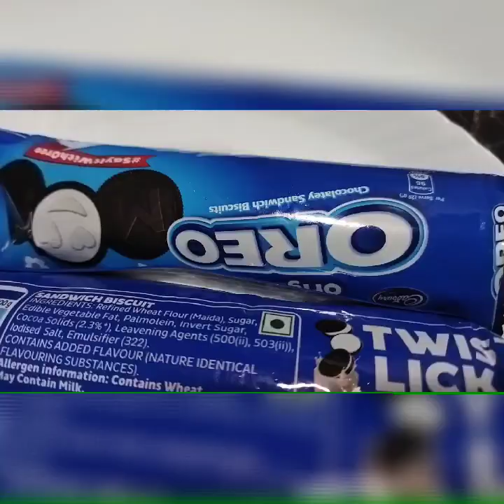വെറു൦ 3 ചേരുവകൾ കൊണ്ട് ഒരു അടിപൊളി കേക്ക്. / 3 ingredients cake/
Oreo cake recipe/ Oreo cake only 3 ingredients / Oreo cake in malayalam/ 3 ingredients recipe/ easy cake recipe/

Ingredients:-

1) Oreo Biscuits - 2 large packets
2) Milk - 200 ml
3) Baking powder - 1 tsp